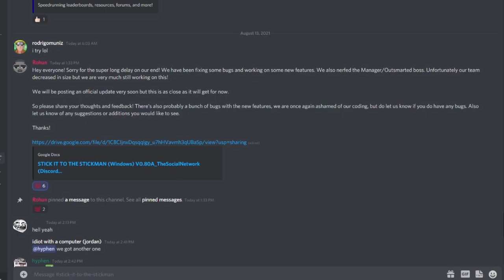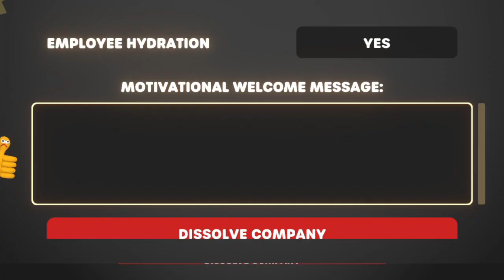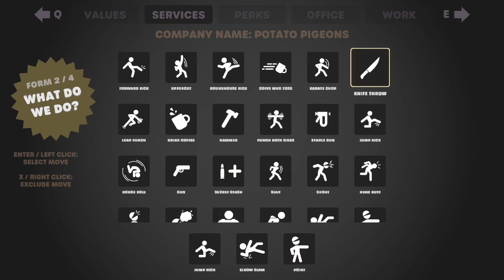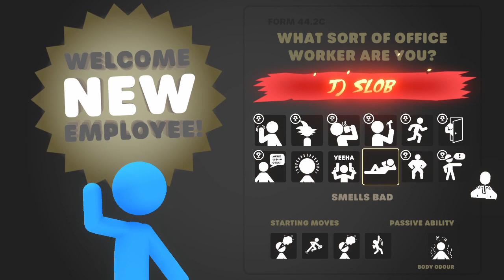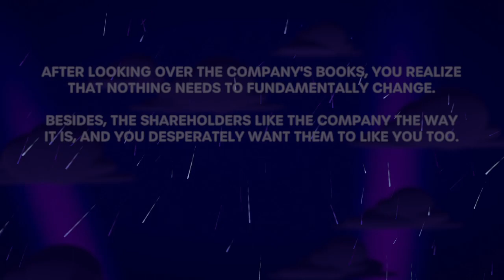v0.80 Gameplay / Social Network Update (Stick it to the Stick Man)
Version 0.80 is finally here! In today's video, we're smashing through the first look at the NEW features in The SocialNetwork Update, and let me tell you - it's been worth the wait! From new features like multiplayer to starting your own company (and beating all your employees 😲), it's a beautiful thing that we've all been waiting for.

As of upload time, you can ONLY grab this version on the developer's official Discord, so check out the Stick it to the Stick Man page on itch.io here for more info

We have game suggestions, pet pics, and previews of videos before they come out